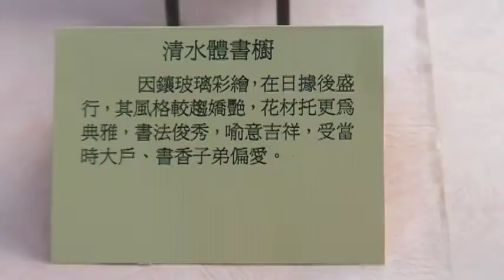清水體書櫥 袖珍家具 大甲鎮公所 地球村 Arts104 古玩古董 玉而富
清水體書櫥 袖珍家具 大甲鎮公所

(藝術品)